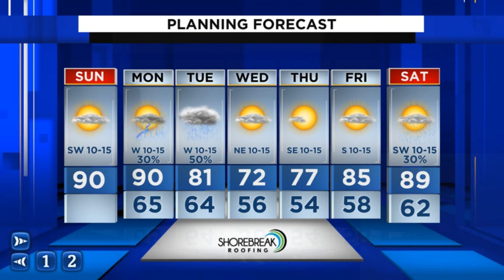Update on storm chances for Sunday and near-record warmth ahead.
Asst. Chief Meteorologist David Heckard has your updated Sunday forecast.